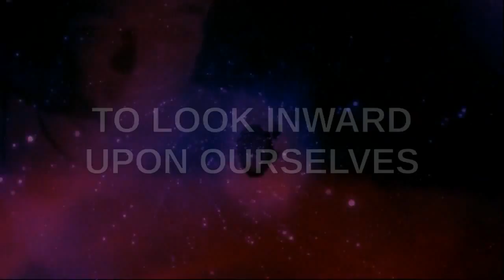PSEC - 2015 - feat. Katerina Roy - Peacock Power [hd 1280 x 720]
ABOUT: In this episode of "Paradigm Shift - An Educational Comedy" that we have titled as "PSEC - 2015 - feat. Katerina Roy - Peacock Power" -- 3 Intuitive Beauties gather to talk into the role, function and impact that 'Peacock Power' has played in their lives! This heart feast will cover:

1. Katerina Roy, an Intuitive Healer shares
• How I met my inner peacock
• What peacock medicine means for me
• Using your voice and speaking truth as a catalyst for healing

2. Alicia Kent, Scientist, Bodymind Acupressurist, Intuitive Artist & Energy Coach shares:
• The stresses of an awakening woman
• The protective power of the Peacock energy and it's symbolism of awakening
• How to be a Peacock in Your Life

3. Lysa Black, Heart Coach shares:
* How the message of the peacock allowed me to assume my power
* Why a full plumage is worth sharing with the world
* How we can all step into our power by giving ourselves ONE thing!

1st Heart Share: Katerina Roy is an Intuitive Healer
After healing from Fibromyalgia, Anorexia, and severe depression Katerina now helps others in turmoil and pain find relief and heal, returning back to their happy healthy hot selves.

2nd Heart Share: Alicia Kent is a Scientist, Bodymind Acupressurist, Intuitive Artist & Energy Coach
Alicia left a 30 year career as a Medical Lab Scientist to follow her Soul's Purpose creating healing meditation mandalas and using energywork to create new paradigms in life. This profound transformation occurred during a period of a Dark Night of the Soul for her. She has risen from the ashes and created an incredibly Beautiful and Blessed life in the process and now assists others to do the same.

3rd Heart Share: Lysa Black is a Heart Coach
Lysa was led to heal her pattern of anxiety, binge eating and break-ups. She now leads and guides women through their own self-healing experience, home to the power of their truth.

Participants List: Katerina Roy, Alicia Kent, Lysa Black
Applicable Hashtags

deviantART Journal: Unavailable.
deviantART Video: Exceeds 20min Limit.